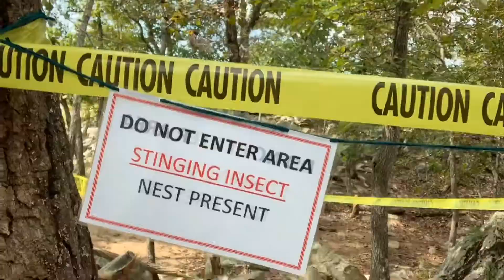Hiking Billy Goat Trail | Vlog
Today I hike the Billy Goat Trail in Great Falls, VA. This is the first vlog I’ve ever done and I had a blast.

Bonus: I’m an arachnophobe and like half this video is just me freaking out about spiders